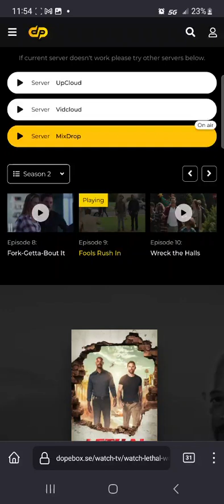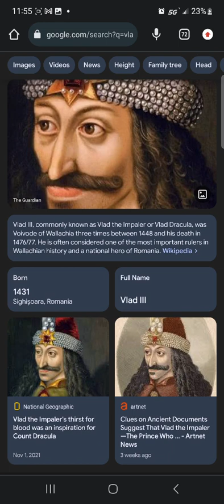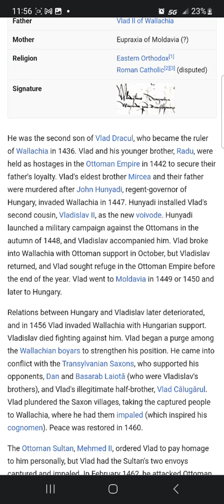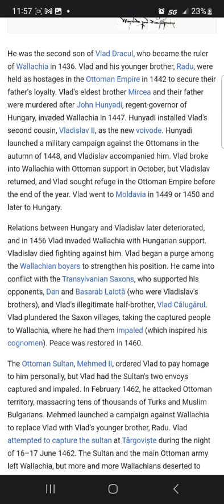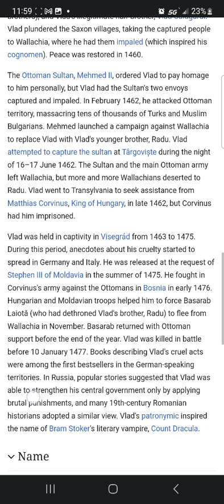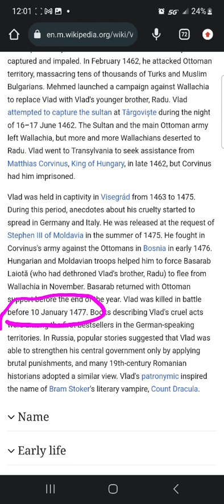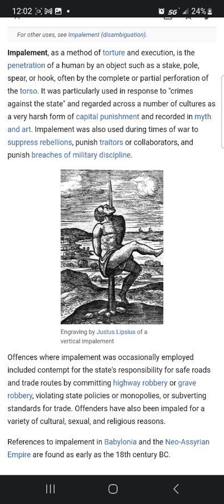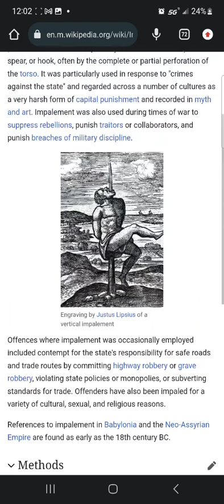🤔if y while recollecting prior previous studyies🤔impAle🤔jack+jill ran up or went up hill2fetch A Pai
🤔if y while recollecting prior previous studyies🤔impAle🤔jack+jill ran up or went up hill2fetch Apail or Apale🤔irregardless disembarking tangent.train🤔Impalement began con perimium ¿$P? cutting flesh meat muscle skin between ass aka butt crack y scrotum sack then speak or pike shuved or hammered through "'"new"'" bungHole along internal side of spine ¿si?🤔they didstnay hold know of nor supplyied Rubbing Alcohol nor witchhazal hazeal hazel ¿si?🤔non certain por que este topic rose or rised raised pero ¿saves que?🤔impale
step1: slice perimium from either base of butt crack or poopehoot to base or floor of ball sac sack
step1a: opened ball.sac sack wing span determins girth or circumfrenece circomphrence cercomfrence ¿$P? of pike pole spear shaft
step1b: refrain from sniping snipping testicles rather allow them to dangle freely if necessary gently stretch or encourage balls 2 hang hange drop decende beyond sack.sac skin
step2:useing cut slice new valley & tailbone point as guide push drive pike through2top or slightly above upper buttcrack line
step2a: spear point pike shaft needle point portrusion pertusion exit hole es where u now cut delicately extreme TLC required necessary here cut line.skin along spine exterior side to base of neck or even con colorbone T line
step2a1: if measured shaft girth sufficent could carve cup section or crater por skull2rest in
step3: staple or tie down or stitch up all skin to pole pike spearshaft
if cmp done properly they could may might survibe this long enough por relatives y other relationS2visit them por final communication exchanges
*first rough draft*